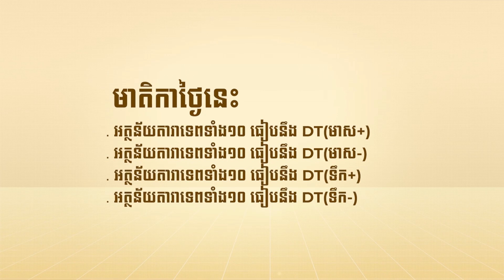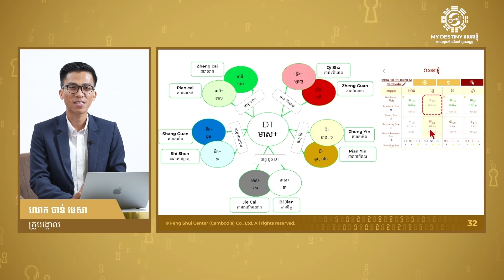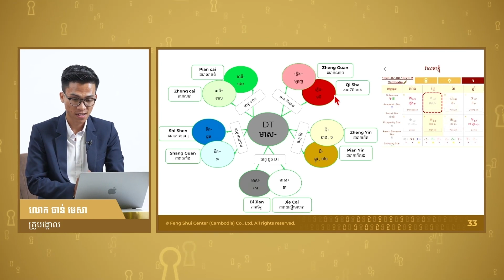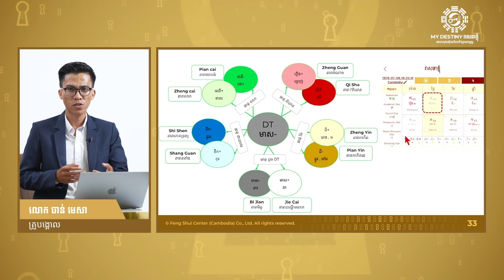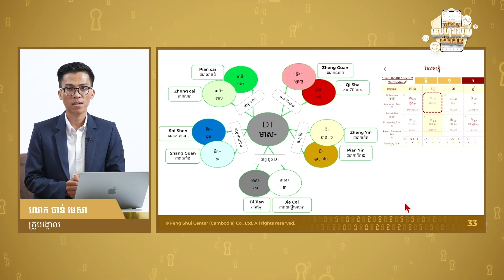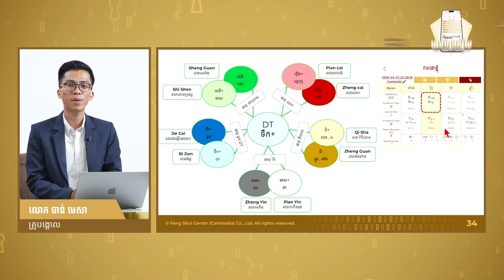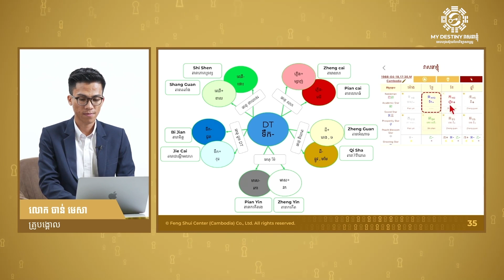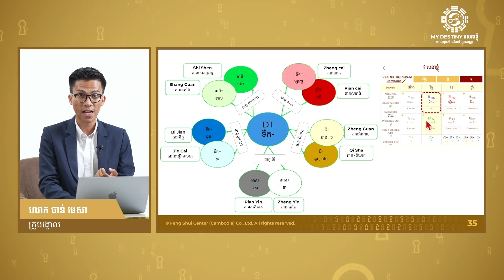កម្មវិធីសិក្សា អេបហុង​​ស៊ុយបែបវិទ្យាសាស្ត្រ (វគ្គ៤)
រៀនដើម្បីជាម្ចាស់នៃព្រហ្មលិខិត ...
📲 តិកតុក My Destiny វាសនាខ្ញុំ
☎️ទំនាក់ទំនងទូរស័ព្ទ Hotline 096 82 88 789/ 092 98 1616 ពីថ្ងៃច័ន្ទ ដល់សុក្រ ពីម៉ោង8ព្រឹក ដល់ម៉ោង 5ល្ងាច